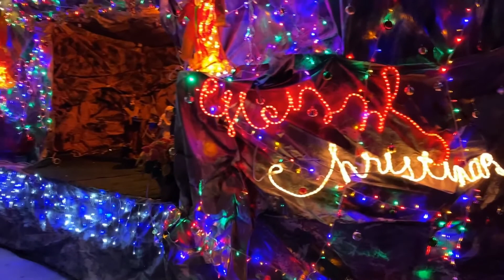CD Fatima Ca Nguyện Giáng Sinh 2019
Ca đoàn Fatima - cộng đoàn Đức Mẹ Thánh Tâm - đón Chúa Hài Đồng qua những bài thánh ca trước lễ đêm Giáng Sinh 2019.